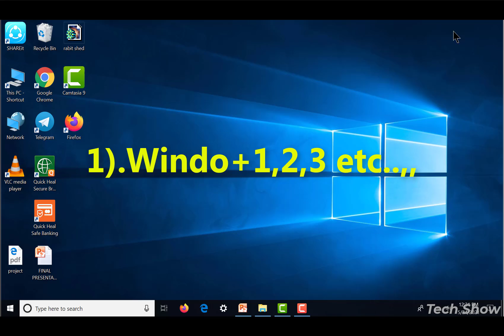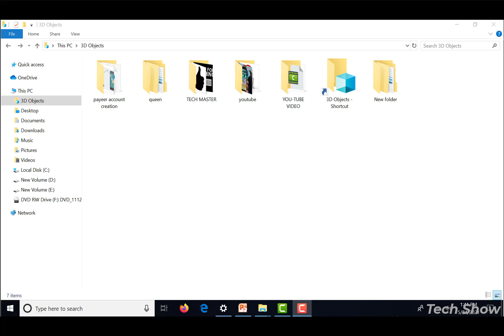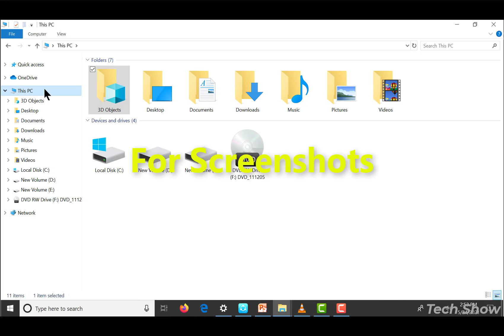11 Important Short Cut For PC || Short cut Should Know || Tech Drive